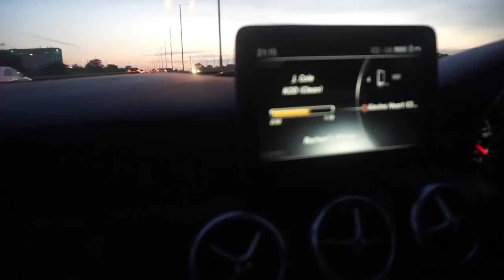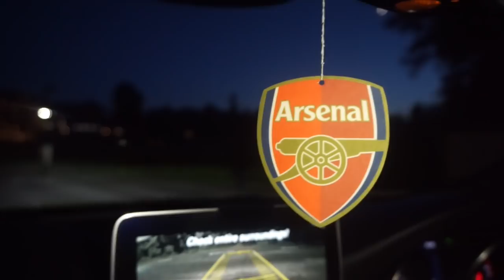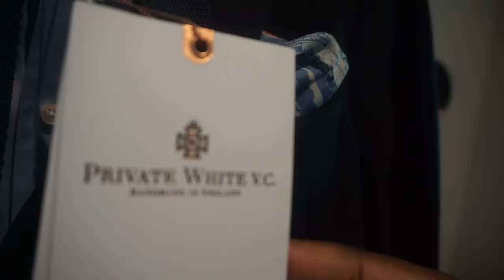WE WENT TO THE ROYAL WEDDING | LOKKEDIN VLOG